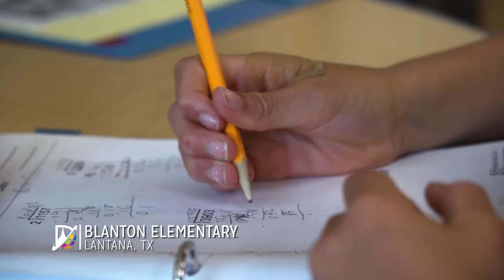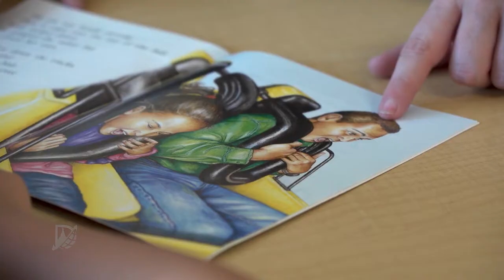Educator Spotlight - Kathryn Jones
Kathryn Jones enters her students' lives at Blanton Elementary when they need her the most and she succeeds because she welcomes that challenge.